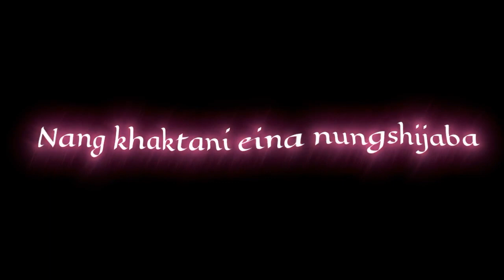Manipuri Whatsapp Status Video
Plz Mayam Akutakta Channel Asibu Support tawbirammu